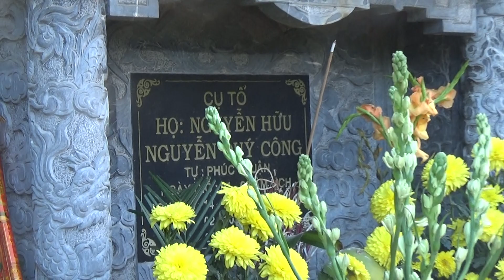LỄ HÀN LONG MẠCH & GIẢI NGHIỆP - TẠI XỨ DỒNG HẬU ĐÔ - ĐÌNH BẢNG - TỪ SƠN - BẮC NINH